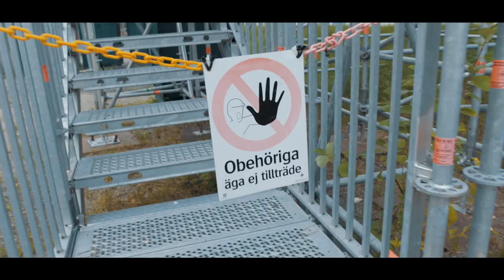Viggan Video - En dag på jobbet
En dag på jobbet!
@hdrswe producerar bl a Superettan i fotboll och så här kan kameraproduktionen se ut när Viggan Video är i farten!
Filmen är inspelad på Vikingavallen i samband med matchen mellan IK Frej och Jönköpings Södra 16/8.